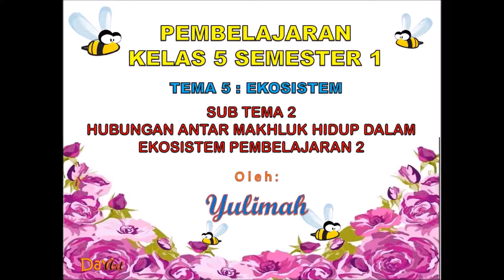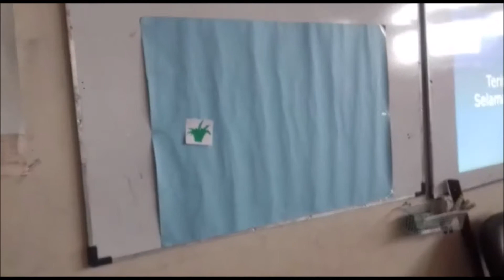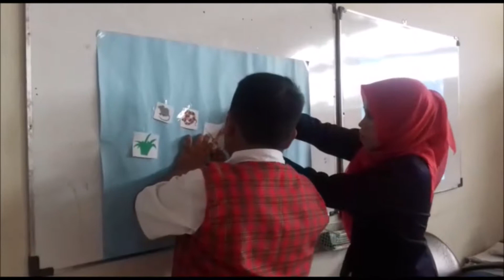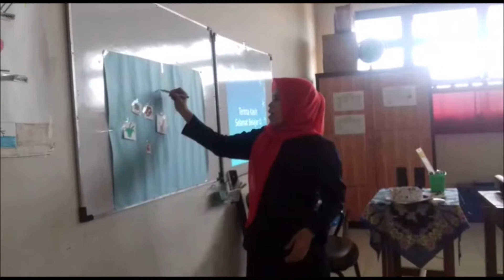Produk ppl M3 yulimah 18016002710123 PGSD-UNJ Kelas 5 Tema5 Ekosistem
Yulimah mahasiswa unj prodi pgsd pembelajaran kls v di sd kenari 05
Tema5 Subtema 2 P 2